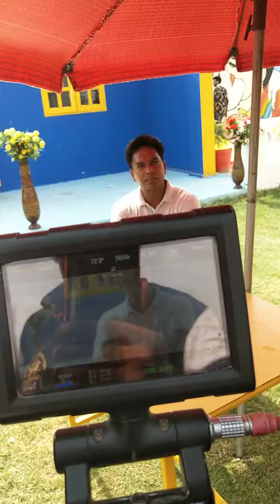Web Series shooting video by Sanjay panchal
Prouction by Sanjay Panchal